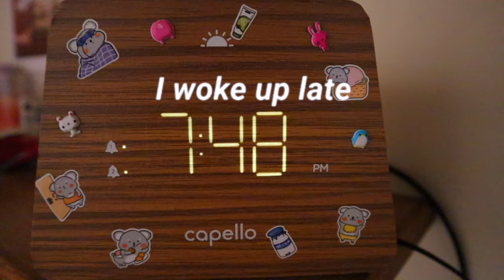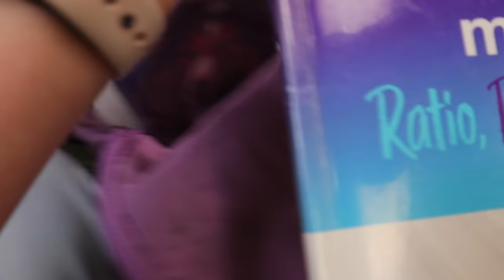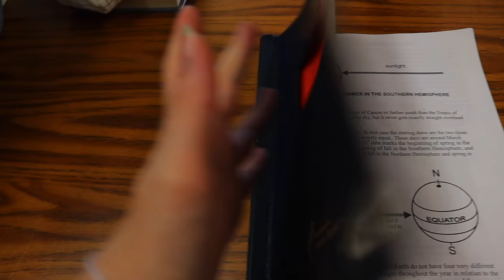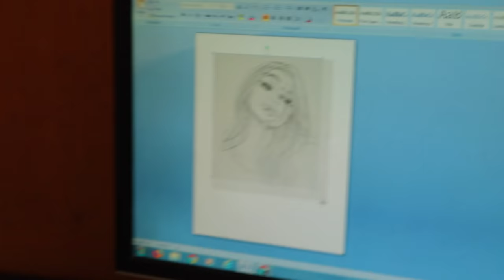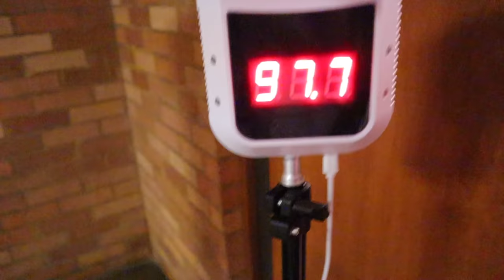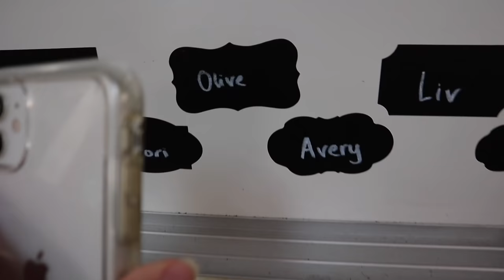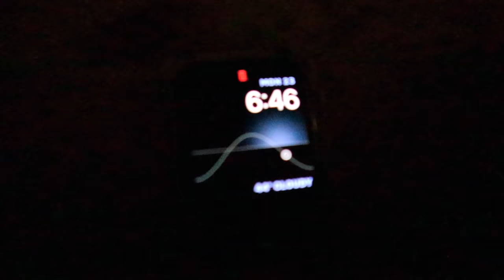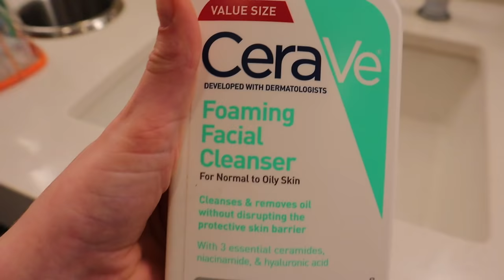A Day In The Life At Boarding School!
Heyy, in today's video I am showing you guys a day in the life at boarding school! I hope you guys enjoyed the video! Stay safe and have an amazing day!

SOCIALS
Instagram~@ellakatherineyoutube

FAQ~
The camera that I use is my iPhone 11 and my VIXIA HF R800